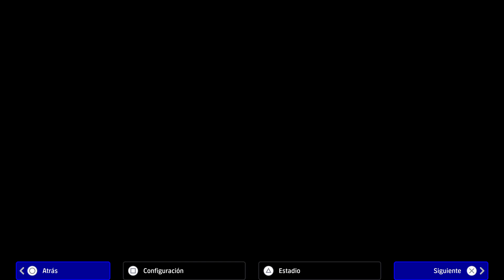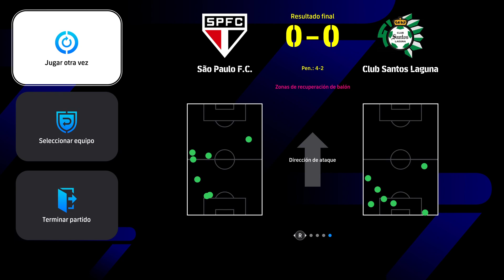CONTINENTAL CUP eFootball 2024